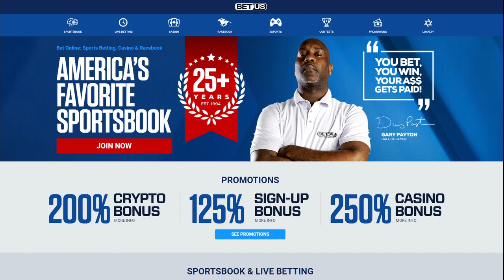FREE NHL 12/6/21 Picks and Predictions Today Over/Under NHL Betting Tips and Analysis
Anaheim Ducks vs Washington Capitals
Colorado Avalanche vs Philadelphia Flyers
Arizona Coyotes vs Dallas Stars
Los Angeles Kings vs Vancouver Canucks